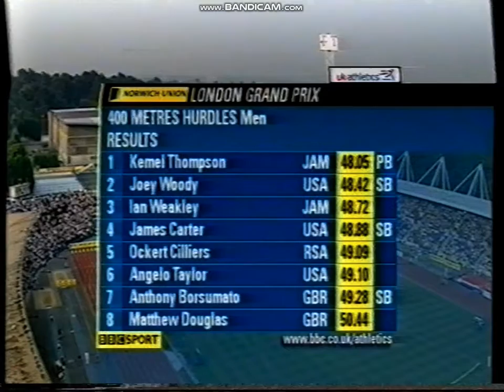2003 400m HURDLES CRYSTAL PALACE GP